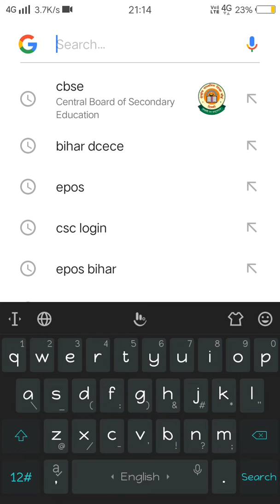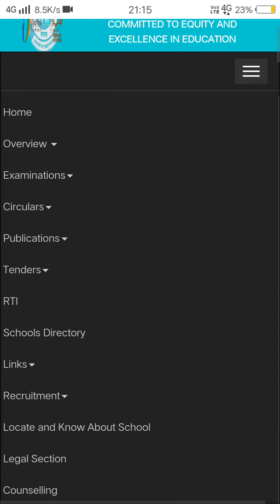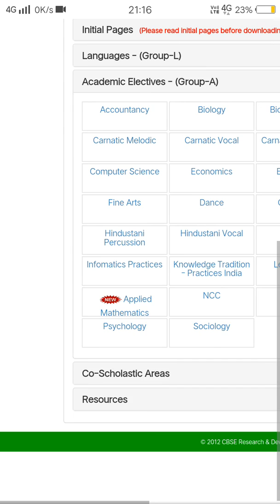cbse big update for student 2020-2021 class - 9,10 ,11,12th new syllabus download now in easy step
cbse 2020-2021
syllabus changed
for student 9,10,11,12th

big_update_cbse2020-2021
cbse board 12th new syllabus download now in easy step by step
cbse new syllabus change
cbse download new syllabus for pcm
and pcb and arts and commerce
download new syllabus cbse 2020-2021